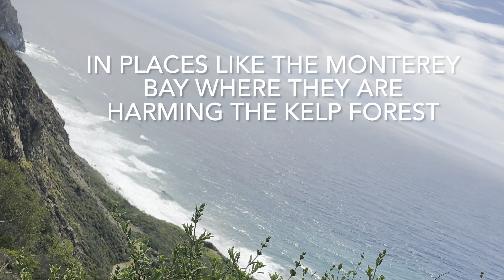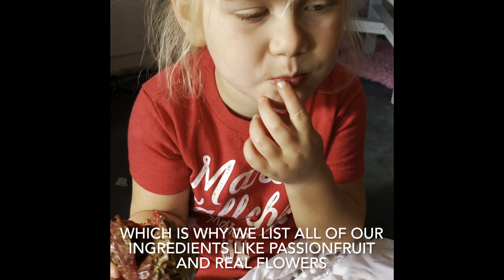Ifundwomen crowdfunding video for perfume winery